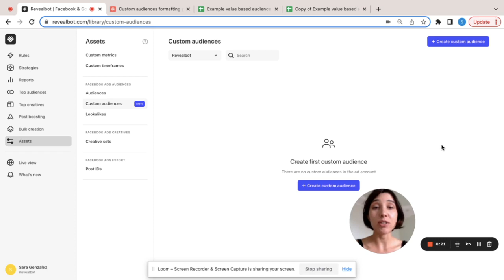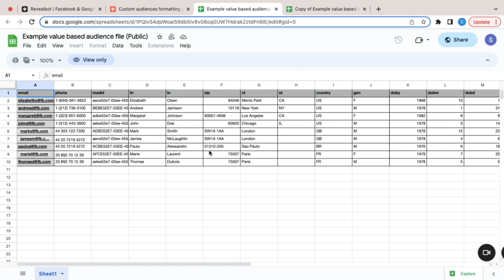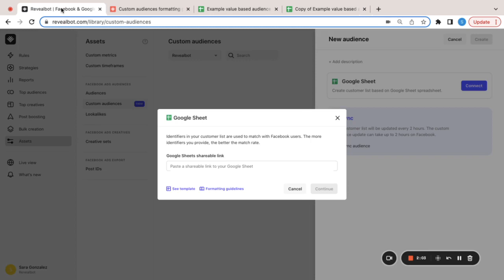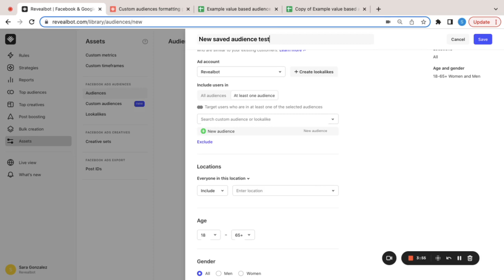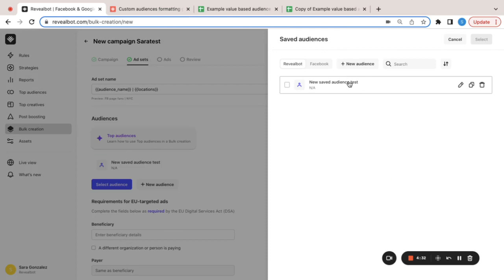Create custom audiences for Meta ads with auto-updates from Google Sheets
You can easily create audiences that will always contain the latest customer data 🤩  As the data in the Google Sheet updates, so will your custom audience.

To get the best match rates, use as many identifiers as possible while following our formatting guidelines
We’ve also created a handy Google Sheet template. Feel free to copy it and use it as a basis for your own spreadsheet

* Integrations with Hyros, Wicked Reports and Appsflyer for for Meta Ads to leverage accurate tracking and attribution data in automated rules
* Integration with Google Sheets that allows to use any external data to source your automated rules with conversions data
* Bulk Creation of ads for Facebook and Instagram with ad set splitting by audience parameters and user-friendly interface for creatives combinations
* Cross-platform reports for all integrated platforms, delivered on custom schedule via email or Slack to your team and clients
* Top Audiences reports for Meta Ads that can help you discover your best (and worst-performing) audiences across all your campaigns
* Top Creatives for Meta Ads and TikTok Ads that can help you to see the total performance of each image and video ad wherever it’s using Bïrch's creative matching technology
* Lookalikes for Meta Ads with up to 20% audiences size and ad-set based Lookalikes that leverage your best ad sets to create audiences that convert
* Google Sheets - based custom audiences for Meta Ads that are dynamically updated based on the Google Sheet data

⏰ Timecodes:
0:00 - Intro
0:28 - Creating a custom audience from scratch
0:48 - Setting up a Google sheet with the customer list
1:45 - Setting up Google sheet sharing permissions
2:08 - Mapping the identifiers from the sheet
2:31 - Finishing audience creation
3:14 - Configuring a new saved audience based on the Google sheet custom audience
4:01 - Creating new ads with configured saved audience
4:40 - Conclusion